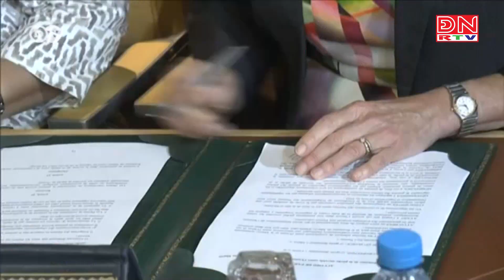Thế giới chuyển động ngày 17-07-2023